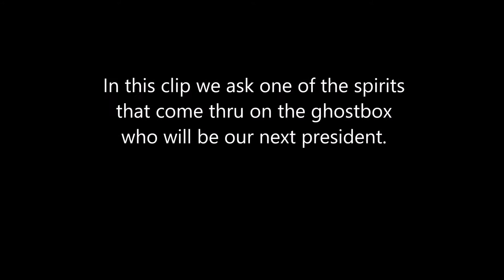GHOSTBOX ANSWERS WHO WILL BE PRESIDENT AT THE KNICKERBOCKER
THE KNICKERBOCKER
LINESVILLE,PA

Back in October we investigated at The Knickerbocker in Linesville, PA. We did a ghostbox session and decided to ask the spirits who would become the new president. they answered us!